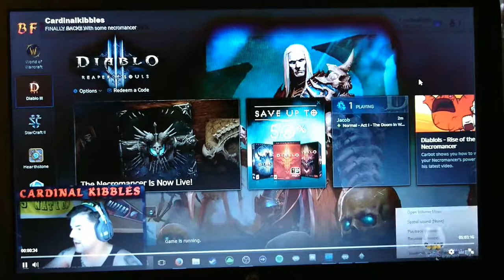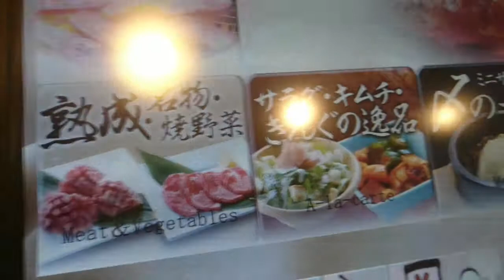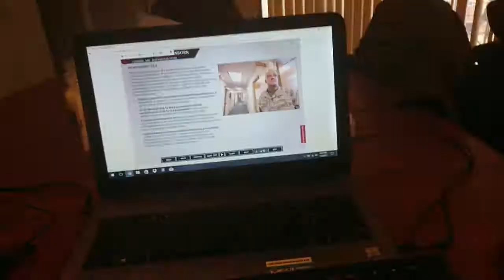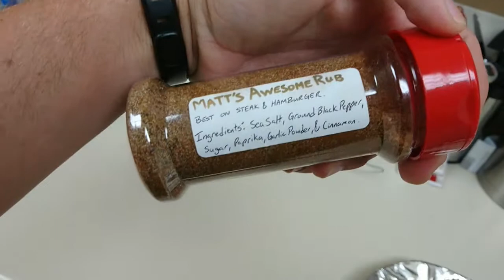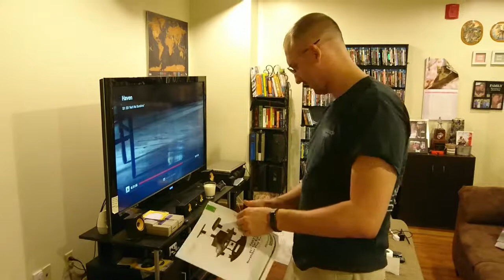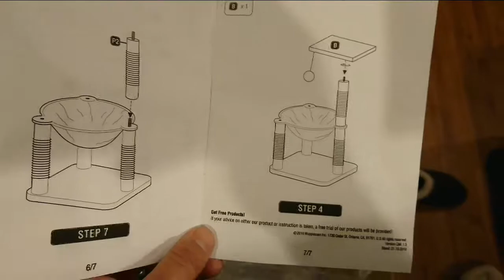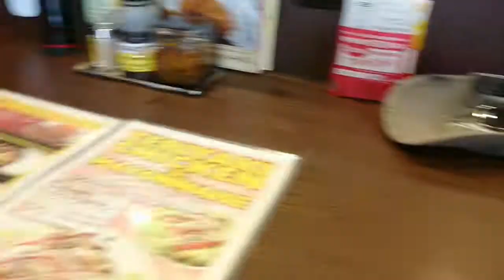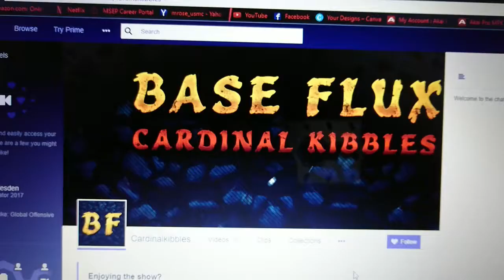So free, I'm gonna do it some more! _ Matt Ventures vLog 6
This week I watch some of Cardinal Kibbles stream, show y'all how to make dope a$$ bacon, complain about the commissary, celebrate Independence Day, build some cat towers, and Jay shows y'all his nifty talent lol.